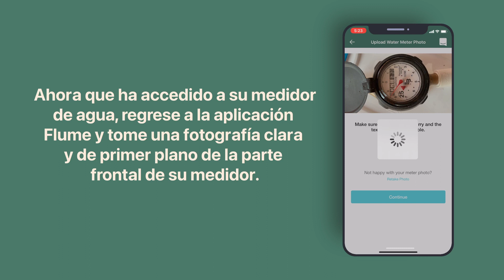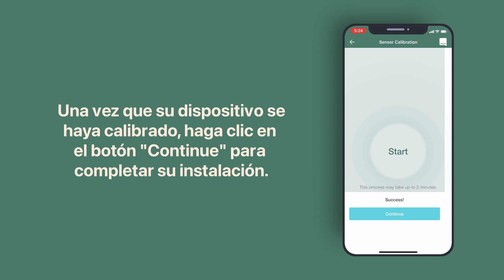Flume 2 | Installing Your Flume Smart Home Water Monitor (Spanish)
This video will walk you through the installation process of your brand new Flume 2 Smart Home Water Monitor. Installation takes about 10 minutes and can be done on your own! No pipe cutting. No wiring. No appointments. You’ve got it covered, but we’re here if you need us.